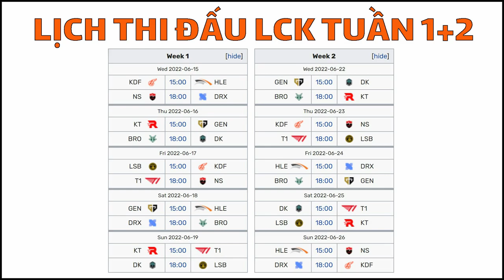Lịch Thi Đấu LCK Mùa Hè Năm 2022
Lịch Thi Đấu Giải Đấu Liên Minh Huyền Thoại LCK Mùa Hè Năm 2022